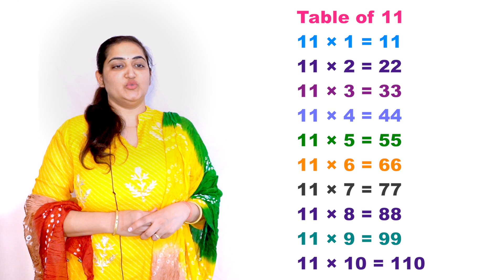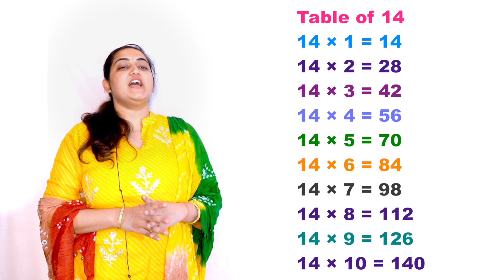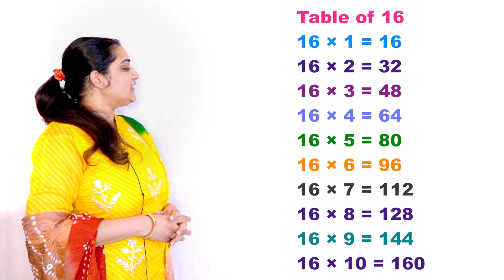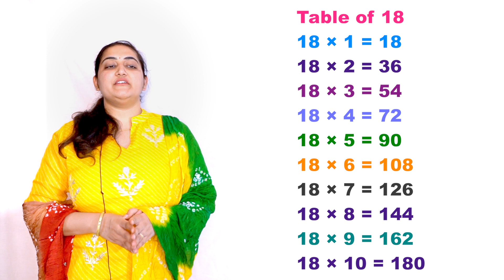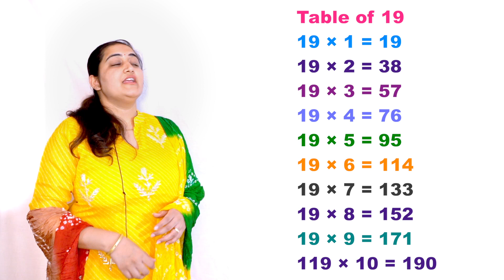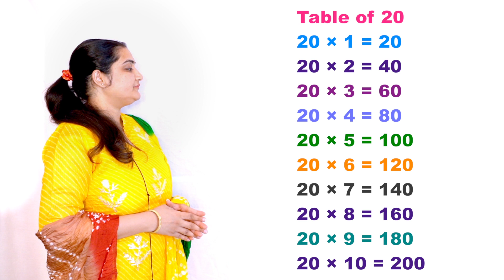Learn Table of 11-20 | 11se20 pahade | 11 से 20 तक पहाड़े Multiplication याद कराए बच्चे को आसानी से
Priyanka madam will teach you table of 11 to table of 20.
table of 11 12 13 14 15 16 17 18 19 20 is advance level table ,you can see more kids math videos comin soon ,will cover more table learning tricks and kids math multiplication.
So kids you have to just repeat with me again and again you will learn these maths table,table table, this is a effective table learning method from ancient times.